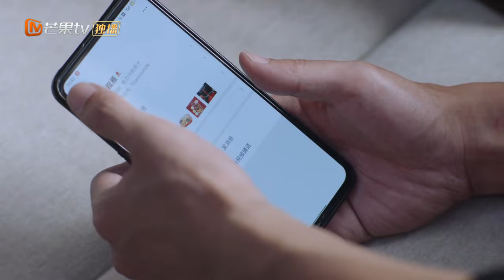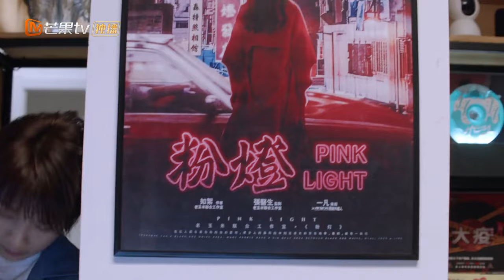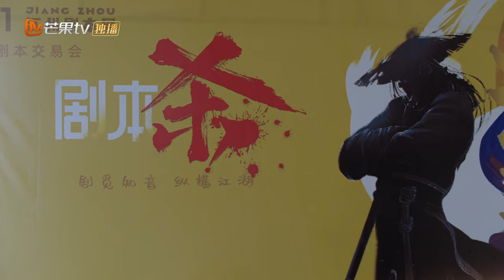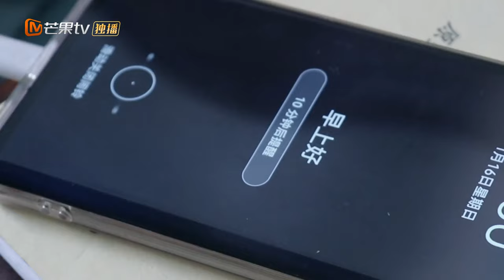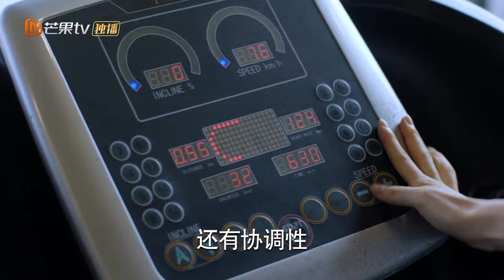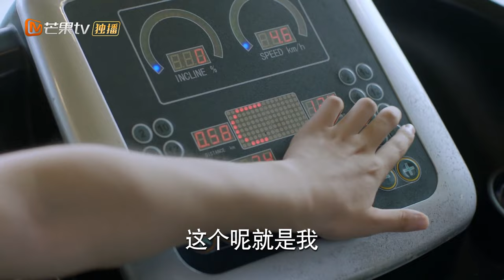【ENG SUB】《Glowing Pain2 少年派2》EP15【MangoTV Drama】